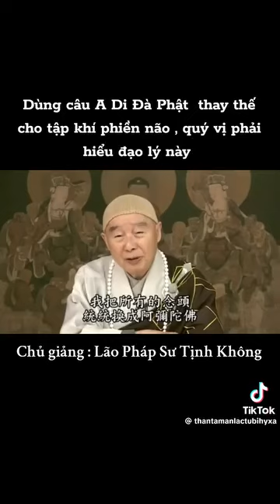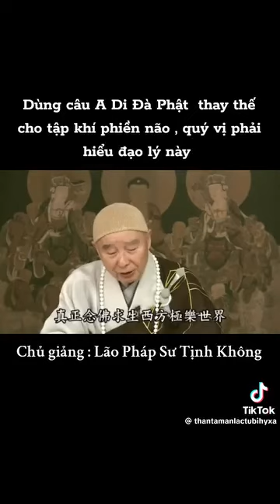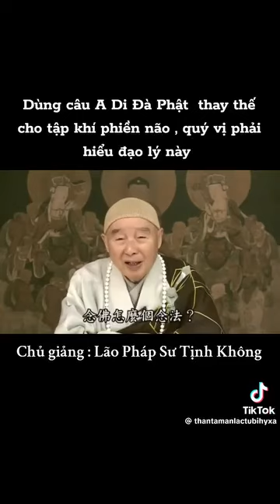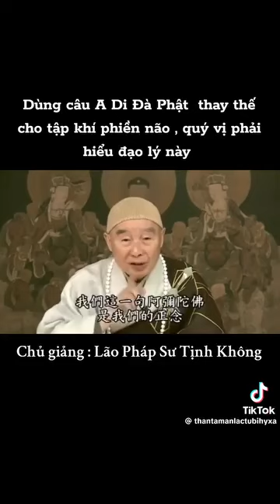KHÔNG SỢ NIỆM KHỞI CHỈ SỢ GIÁC CHẬM.